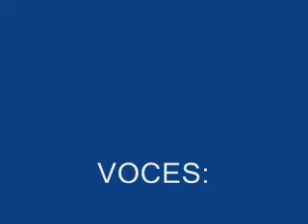salve muy favorecida LA ANUNCIACION